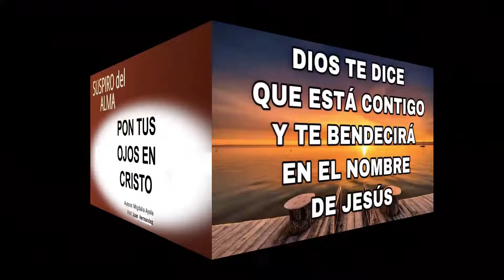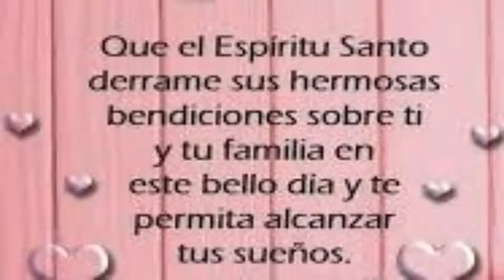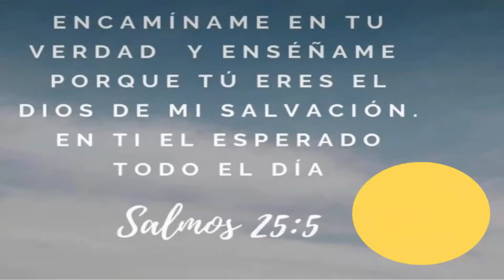Suspiro del Alma: Pon tus ojos en Cristo! - Migdalia Ayala